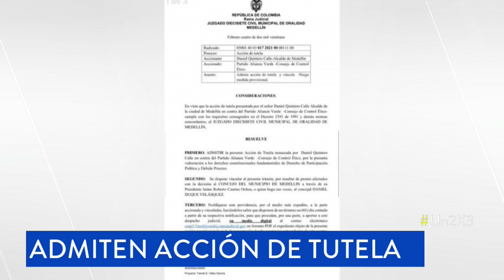Admiten tutela del alcalde de Medellín por caso del concejal Daniel Duque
El alcalde de Medellín, Daniel Quintero, anunció este sábado a través de su cuenta en Twitter que un juzgado admitió la acción de tutela que él interpuso para que el concejal de oposición, Daniel Duque, pueda continuar ejerciendo su labor de control político.

Duque fue suspendido durante 60 días por decisión del Partido Verde, lo que desató una controversia a nivel político en la ciudad.

Ahora un juez estudiará si se están vulnerando los derechos del corporado y si el alcalde tiene o no la facultad de exigir que no se le afecten las garantías fundamentales al cabildante.